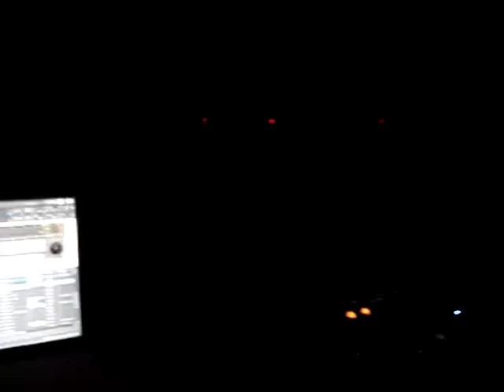Tato Piatti - Bahrein Buenos Aires